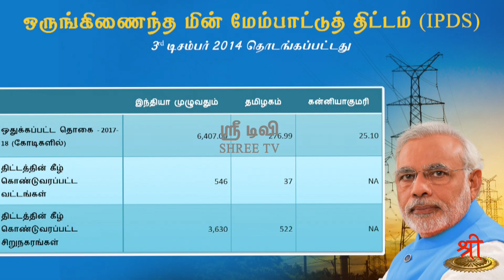மோடி தமிழகத்தின் பக்கம் - மின்சாரத்துறை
அனைத்து துறைகளும் மின்சாரத்தை நம்பி இருப்பதால் மின்சாரத்தை
மிச்சப்படுத்தவும் மின் உற்பத்தியை அதிகரிக்கவும் நரேந்திரமோடி அரசு
பல்வேறுத் திட்டங்களை அமல்படுத்தி வருகிறது.

அதன் விளைவாக நம் தமிழகத்தில் மின்வெட்டு குறைந்திருப்பது அனுபவபூர்வ உண்மை

மின்வெட்டில் தவித்த தமிழகத்திற்கு ஒளியேற்றிய மோடி அவர்களின்
ஒளிமயமான ஆட்சி தொடர தாமரைக்கு வாக்களிப்போம்!